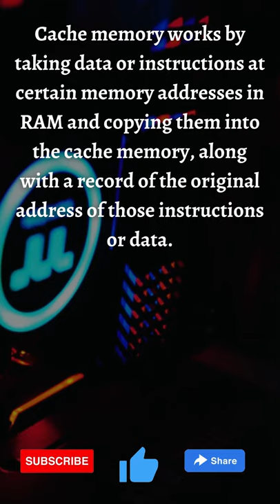What is Cache Memory ?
🤟🤟Tech that Leads the World

Thank you for giving your Precious time, Hope you Enjoy the video
💕 love our Efforts Do this 👇👇
💯 Share with your Loved One's
💬 Your queries, recommendations, and opinion about our Content is always Welcomed.♥️